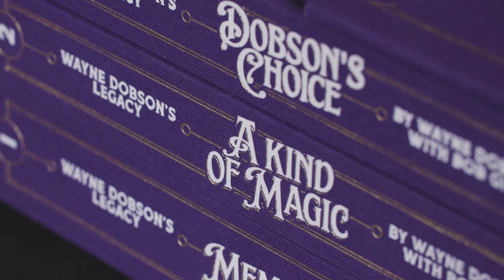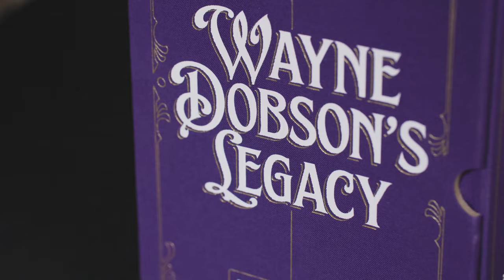Wayne Dobson's Legacy (3 Book Set with Slipcase) by Wayne Dobson and Bob Gill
The life, legacy, and most cherished secrets of one of magic's most iconic performers and creators has been captured in a magnificent three-book set.

Wayne Dobson is one of the finest magicians to come out of the UK. He is a legend often mentioned in the same breath as other famous conjurors like Chan Canasta, Al Koran, David Berglas, David Nixon, Tommy Cooper, and Paul Daniels. Wayne has headlined everywhere from the most renowned UK venues to the Las Vegas Strip. Undoubtedly though, he is most famous for his three massively successful TV shows, most notably *Wayne Dobson - A Kind Of Magic*-which regularly welcomed 11 million viewers during its peak in the 90s.

"Wayne is a master, both of magic and of being loved by those who watch him."
- Derren Brown

Even as Wayne continues to battle the struggles of Multiple Sclerosis (MS), his mind remains consumed by his greatest passion-magic. Which is why he teamed up with co-author and close confidant Bob Gill, who tirelessly spent five years interviewing Wayne and workshopping the material. The result is a tremendous three-book collection of beautiful hardcover books produced to perfection by Vanishing Inc.

This project actually began as just a memoir. However, during the research phase, a lost collection of more than 150+ routines and ideas was discovered. Originally intended for a fourth television show, much of these plans were scrapped once Wayne was diagnosed with MS.

However, finding this treasure trove of thoughts motivated Wayne to revisit all his old work.

The result was not just one, but two more complete books of strong, working material for everything from close-up to stage and even TV. Wayne had one simple mantra when choosing material: if he wouldn't use it on screen today, it didn't make the cut.

Wayne Dobson's Legacy does a tremendous job of capturing both the spirit of the tricks and man behind them. These expansive texts total more than 1,000 pages across three stunning books that nestle perfectly in the phenomenal custom slipcase.

Volume I - Memoirs

Before learning Wayne's best material in the second two books, you'll get to meet the man behind the magic. This inspirational story of survival and persistence is filled with invaluable wisdom for any performer.

This is not a dry biography, but rather an captivating tale that shares both the highs and lows of Wayne's tremendous career. Even during the darkest moments of his life, Wayne never let himself spiral out of control. You'll experience firsthand how magic and humor were his greatest weapons against adversity.

Volume II - A Kind of Magic

Featuring a foreword from David Williamson, this volume is an exclusive look at the inner-workings of Wayne's most popular routines. The amazing, original effects that propelled him to international stardom.

Learn the close-up showstoppers from his TV specials like "Coins to Glass" and his memorable "Homing Death Card" routine. You'll also get to see his one-of-a-kind approach to reimagining classic stage illusions like his take on the "Million Dollar Mystery" and his super popular "Tossed Deck Pro." No detail is spared as Wayne dives into the nuances and subtleties that make these effects so powerful, like how he wins over crowds with his go-to opening routine. For the first time ever, Wayne also shares the script to his infamous "Voices" routines from his Royal Variety Command Performance-which is still believed to be one of the greatest magic performances ever broadcasted. You'll even get a look at how Wayne modified material to be more hands-off and better suit his limited mobility later in life.

Volume III - Dobson's Choice

This amazing third book is filled with practical material. Professional-quality routines that have been refined in front of real audiences and are ready to get put right into your set.

This includes some of his most commercial effects like "3Sixty" and "Lucky Dip". The latter not only completely fooled Derren Brown (who wrote the foreword for this volume) but, to this day, is still one of the iconic mentalists' go-to effects for casual situations.

If you're a stand-up or stage worker, you'll love Wayne's unique approach to the Magic Square known as "Total Recall". Another highlight is his hilarious, entertaining and impossible 10-minute prediction routine "Shopping List" that ends with a surprising wine bottle production.

As if all this wasn't enough, Wayne has even included detailed instructions for creating props that have been unavailable or difficult to purchase for many years.

"Wayne has the ability to dissect the essence of a gag, premise, trick, or joke and get right to the heart of it, quickly, for maximum effect with minimal means; no artful pretensions, or long-winded preambles. It's as if he has decoded human perception and has found the shortest route to funny and fooling."
- David Williamson